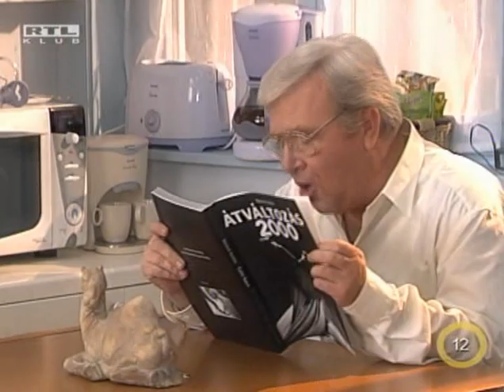Pasik S01E13 2000 es évek sorozatai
2000 es évek sorozatai

Személyes kedvenceim
Hernádi Judit
Bajor Imre
Gálvölgyi János
Reviczky Gábor